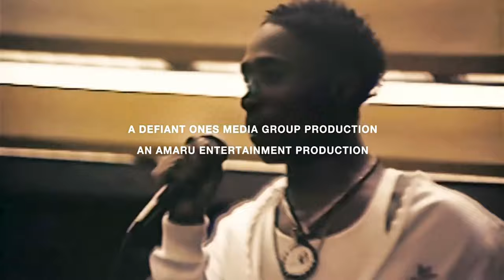RARE 2PAC FOOTAGE PERFORMING IT TAKES A NATION IN SANTA ROSA, CA, 1988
2Pac performing "It Takes A Nation" (Us Killing Us Equals Genocide) in Santa Rosa, California, 1989. The footage was provided by Leila Steinberg for  "Dear Mama: The Saga of Afeni & Tupac Shakur" on FX.